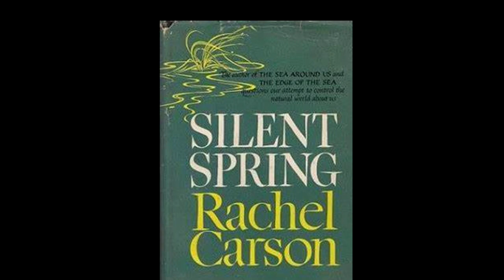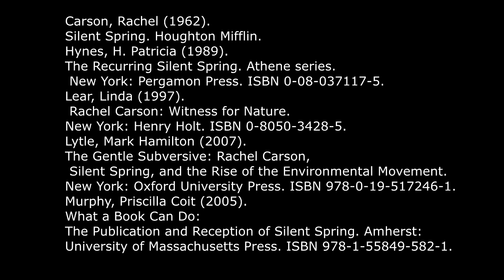The Short Story of Rachel Carson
This video is for ECCB's Picture an Ecologist project. This video is informational about Rachel Carson, who had a major impact on the people and how they perceive conservation and pollution.